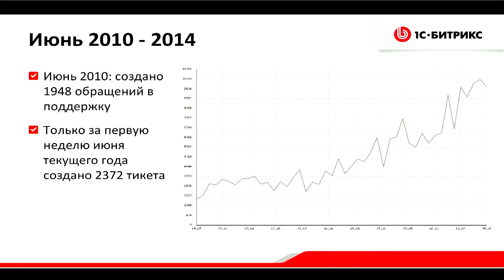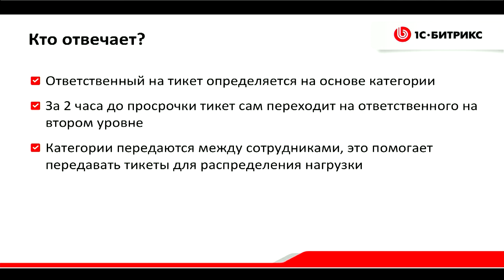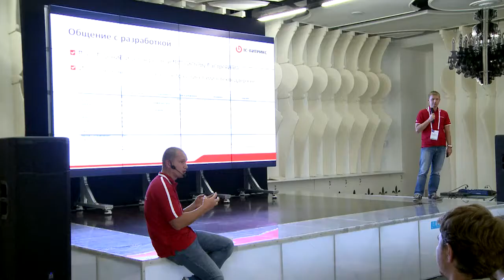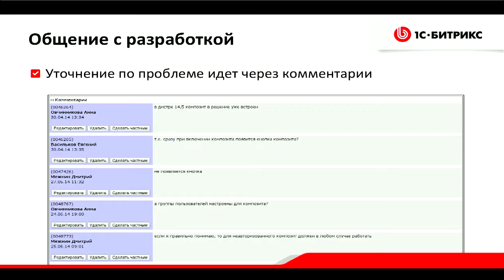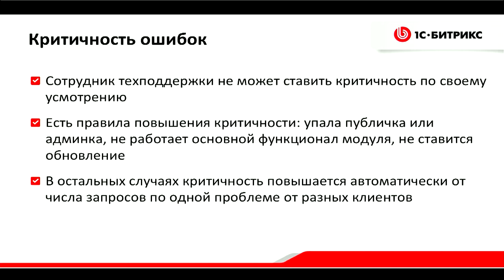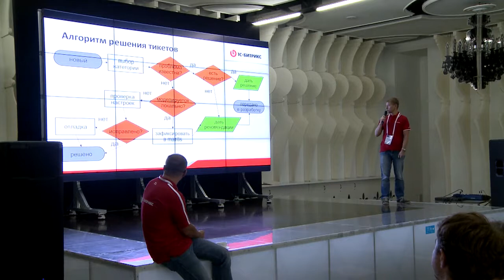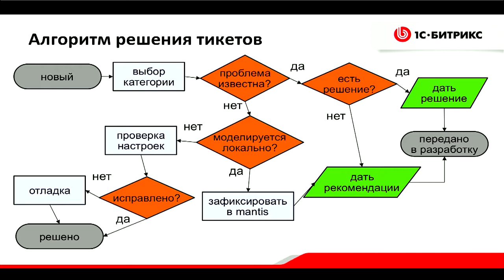Техподдержка 1С-Битрикс: Частые вопросы и ответы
Один день из жизни техподдержки 1С-Битрикс.
Докладчик: Денис Шаромов, «1С-Битрикс», руководитель отдела техподдержки